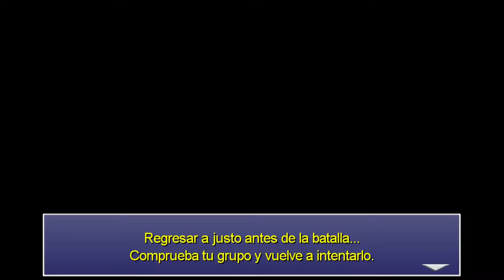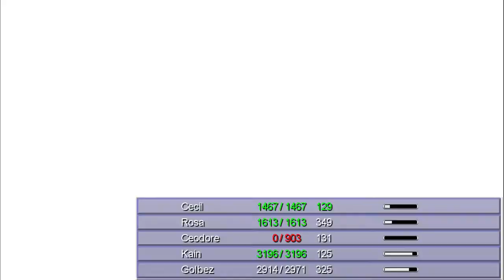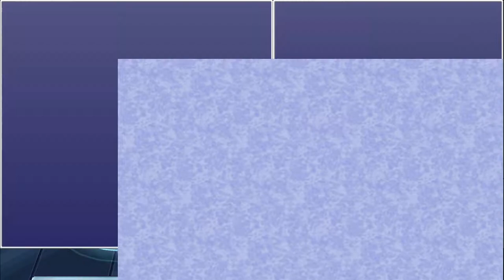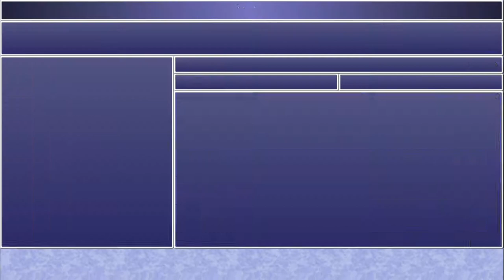Final Fantasy IV: The after years - cap.30 - Perdóname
Redención familiar.

Ala, hasta luego, Rubicante.